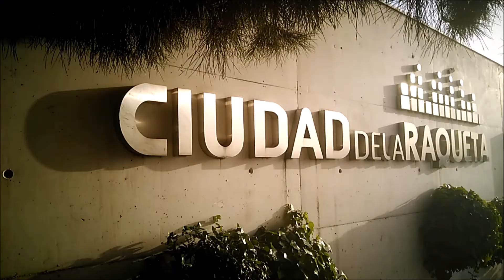🥈🥈Adrian & Mykl Win TFM Tag Team Title In Under An Hour 😵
CDR, court 15